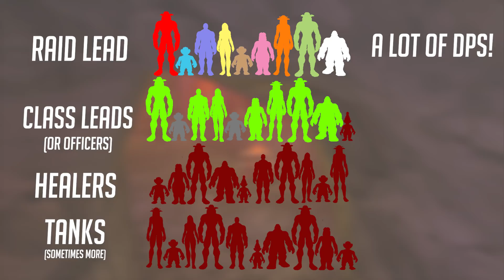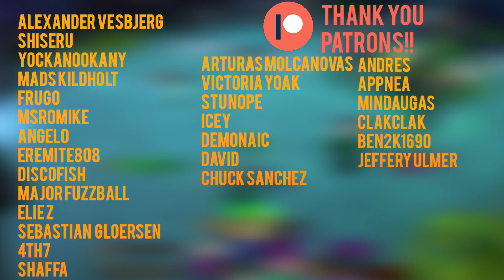Raiding in Classic VS Retail WoW!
World of Warcraft has been a game that has been out for 15 years! Lots of big changes have come to the game but raiding as always been a main part. How has it changed over the years and what is it like now compared to Classic WoW? Let's find out!